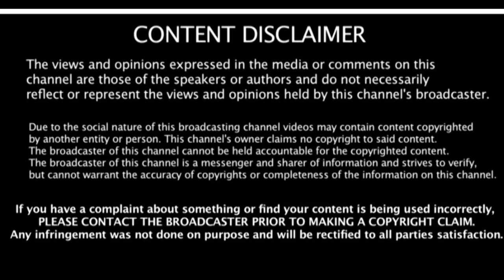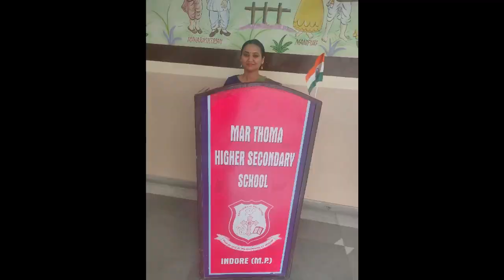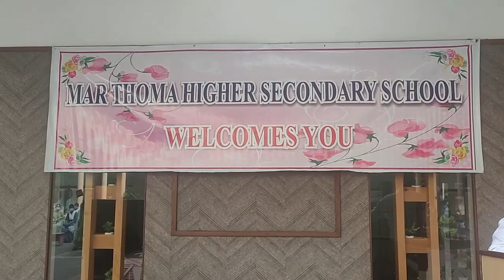75TH INDEPENDENCE DAY